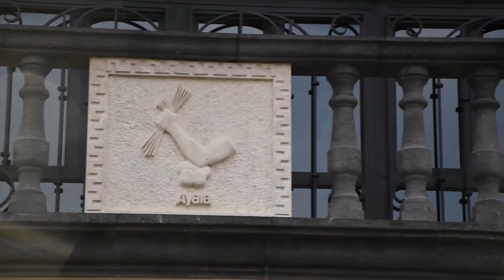Reconstrucción del palacio municipal Ayala 2020 - MEVO Films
Video realizado por MEVO Films para el ayuntamiento de Ayala. Conoce todos nuestros servicios y dale a tus proyectos una imagen profesional.